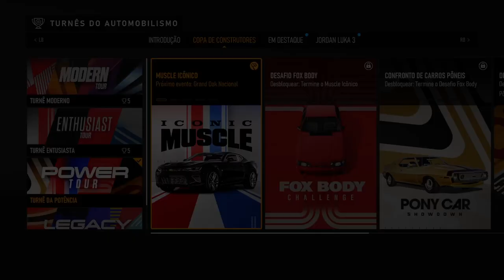Forza Motorsport Visual Mode/4K/HDR/DXR/FreeSync Premium Pro/60FPS✔ No HUD - TS4 On Xbox Series X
Carreira TS4/Evento Final.